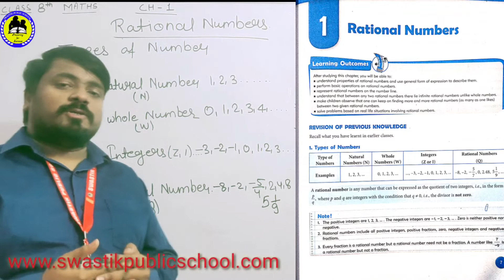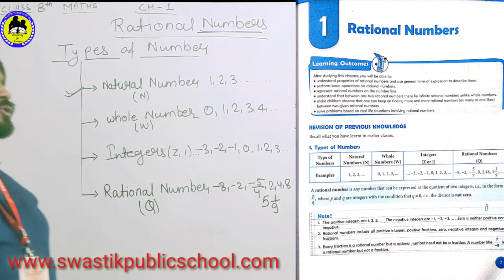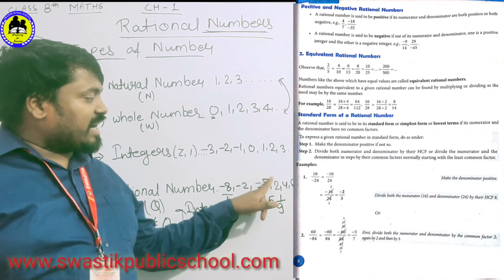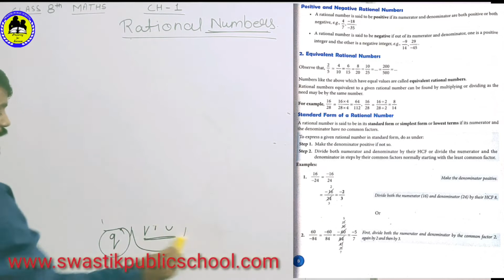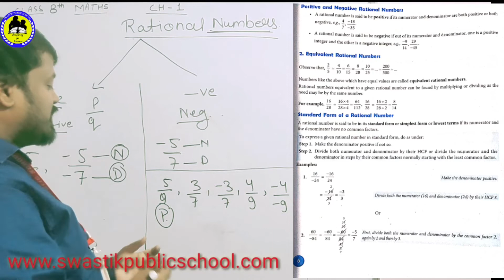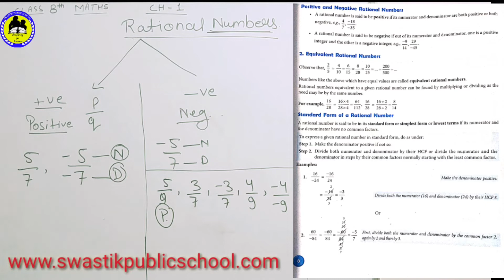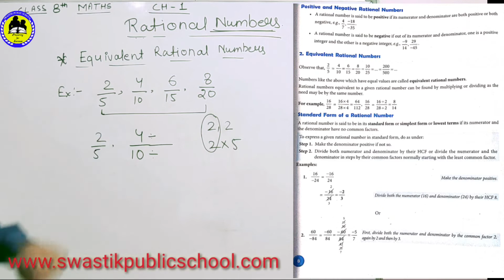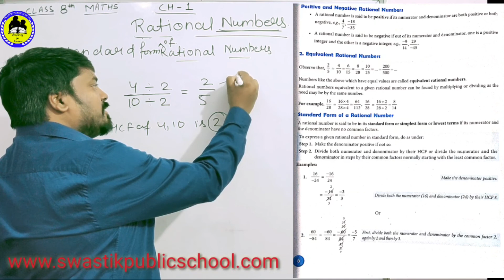Class 8th Mathematics Part-1 By Anuj Sir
Online Classes Session 2020-21 Class 8th Mathematics Part-1 By Anuj Sir